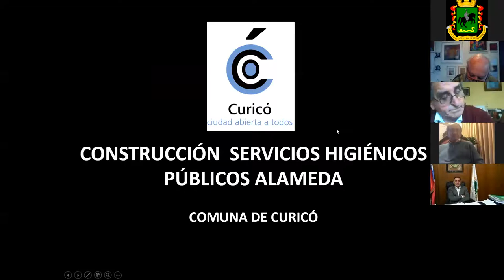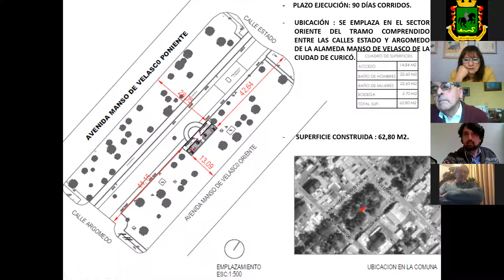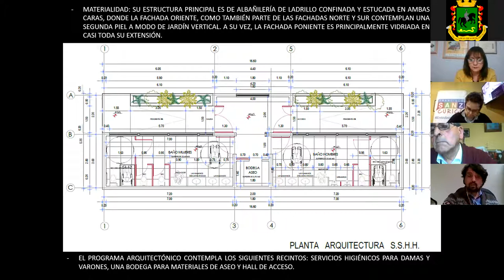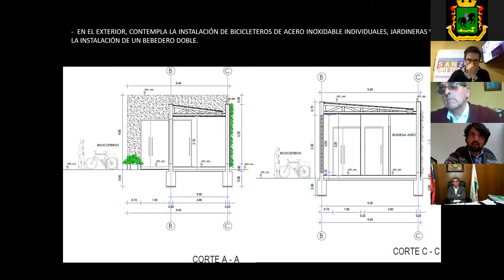Décima Quinta Sesión Ordinaria 2021 Modalidad Virtual parte 2